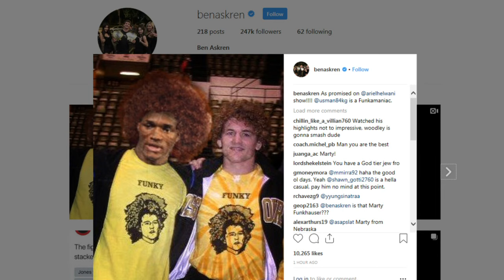Robert Whittaker, Israel Adesanya, Ali Abdelaziz | Ariel Helwani's MMA Show [Ep. 32 - Feb. 4, 2019]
Join Ariel Helwani for Episode 32 of Ariel Helwani's MMA Show with guests: (13:05) Johnny Walker, (27:49) Marlon Moraes, (47:06) Aspen Ladd, (56:19) Ben Askren, (1:19:23) Artem Lobov, (1:39:45) Islam Makhachev, (2:02:26) Ali Abdelaziz, (2:27:18) Leon Edwards, (2:37:08) Israel Adesanya, (2:57:05) and Robert Whittaker.